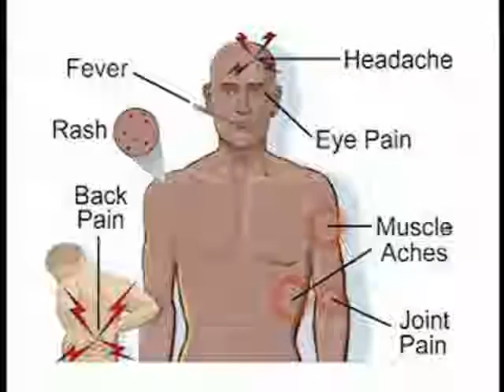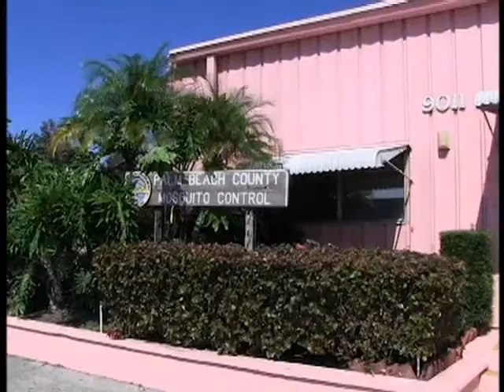Mosquito Borne Illness Advisory for Palm Beach County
Those steps to make your home less inviting to mosquitoes include the motto DRAIN & COVER! Even the smallest containers can become a breeding ground for mosquitoes
Drain all standing water
Cover your windows and doors with screens in good repair
Wear longs sleeves and pants and shoes with socks and wear mosquito repellent containing Picaridin or DEET.